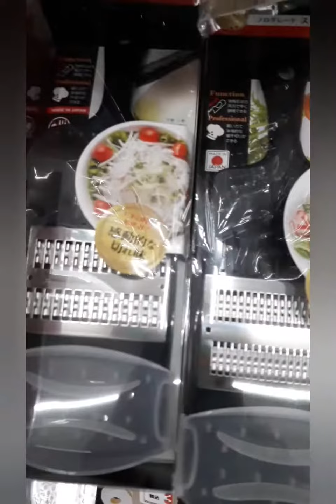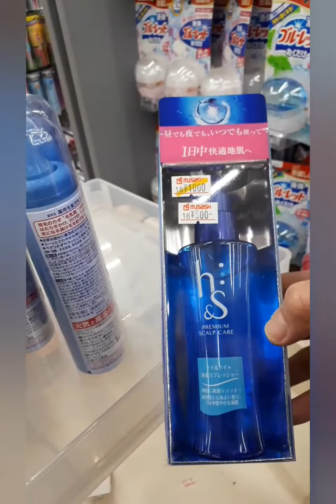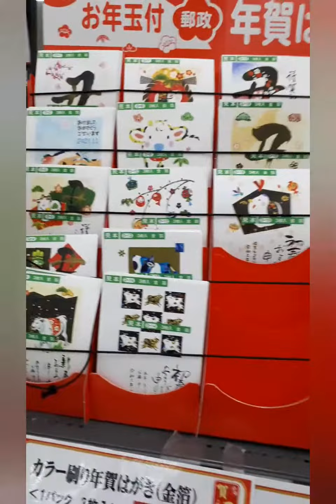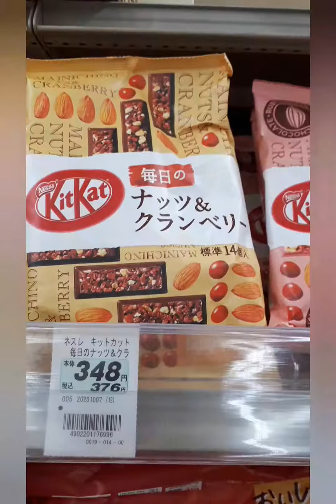JAPAN LIFE! Bad Weather Today, Sobrang lakas ng hangin, nakakatakot! Parang liliparin